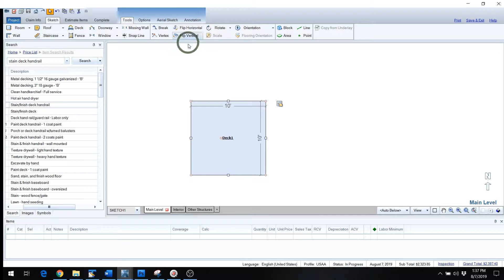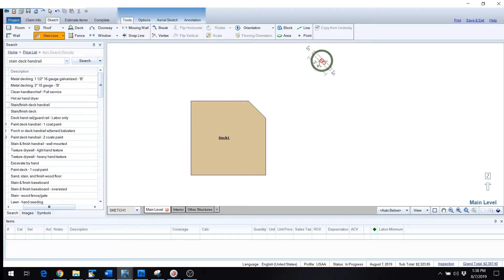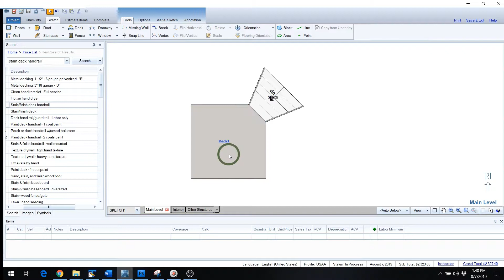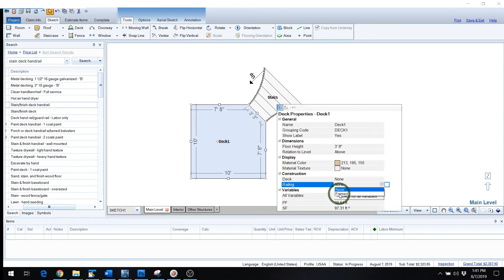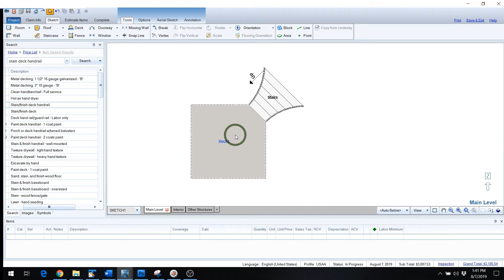How to Add Deck Stairs and Rails in Xactimate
This Xactimate tutorial will show you how add deck stairs and deck rails to your sketch in Xm8. I also show how to add flared and curved stairs to your sketch.

for to learn more about insurance adjusting, xactimate tutorials, adjusting tools and much more.